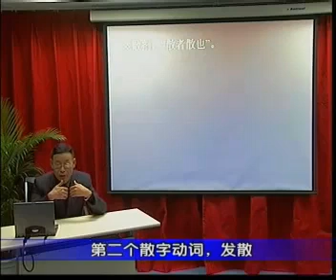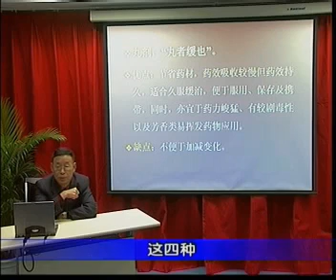12 剂型更换的变化 成都中医药大学邓中甲教授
《方剂学》八十二讲 邓中甲 成都中医药大学教授